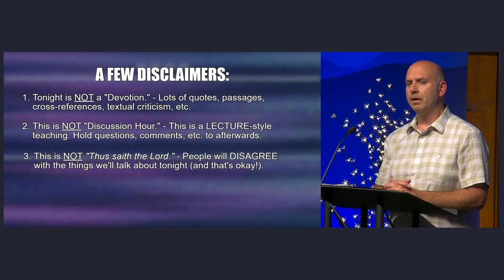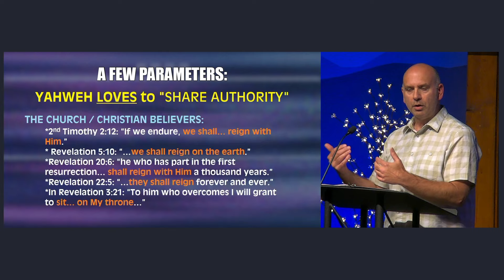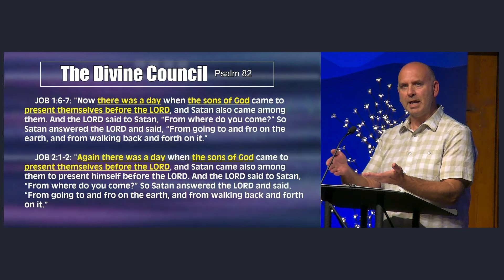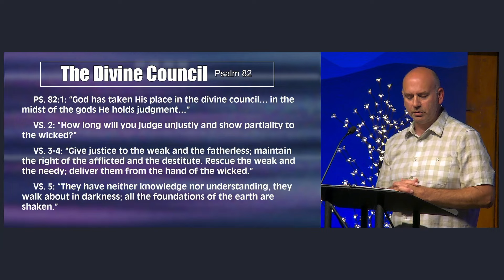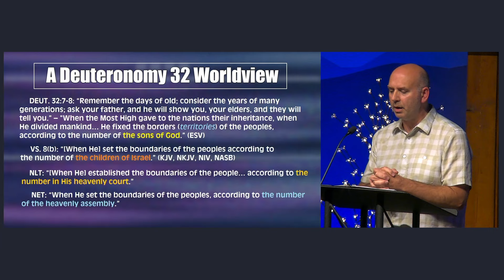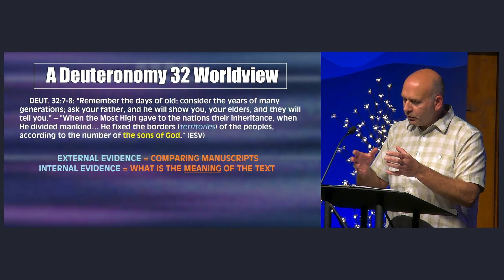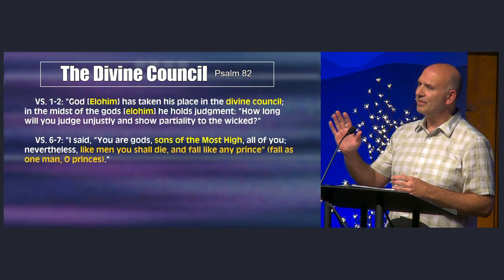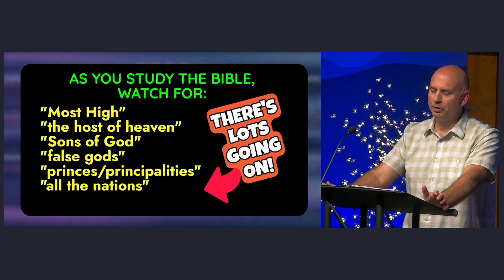The Divine Council & A Deuteronomy 32 Worldview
In a companion study to the Book of Genesis, Pastor Kevin does a deep-dive into Babel—how the nations were apportioned to the "sons of God" (Deuteronomy 32:8), and God’s “divine council” (Psalm 82:1).

For more resources, and complete Bible Studies, | Join us every Sunday at 10:00 AM, online or in-person at 613 Bogue Road, Yuba City CA. 95991